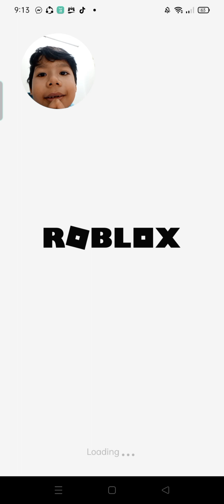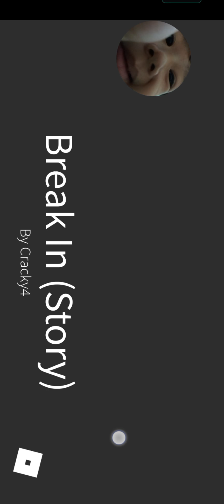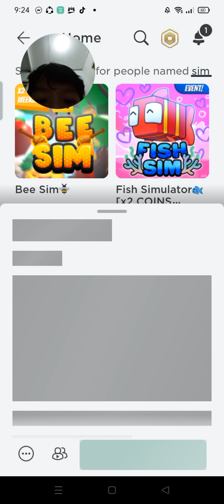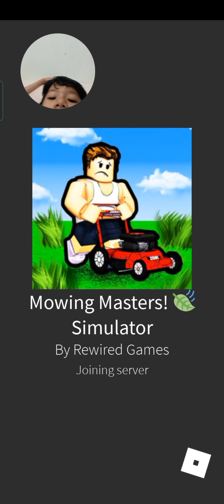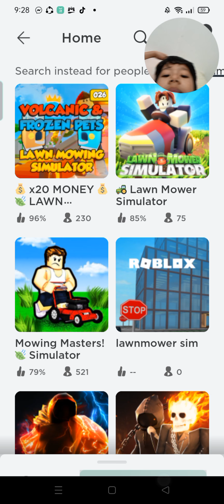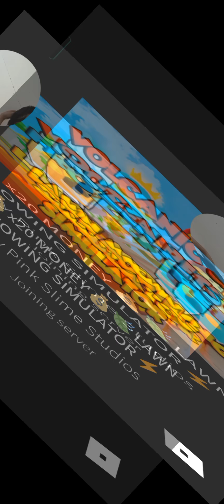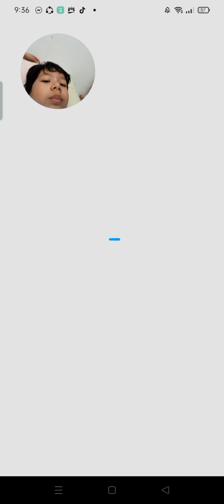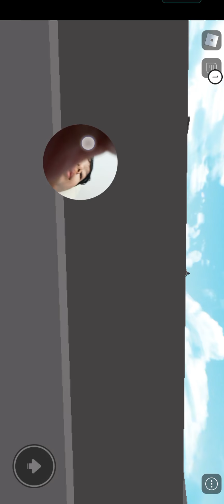just a game of Roblox and brake in and simulators and more(・∀・)